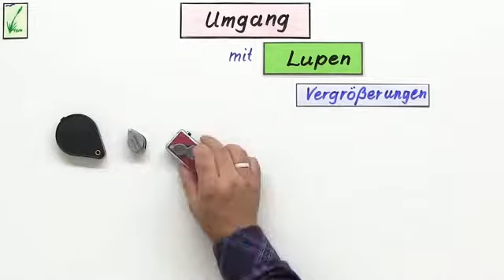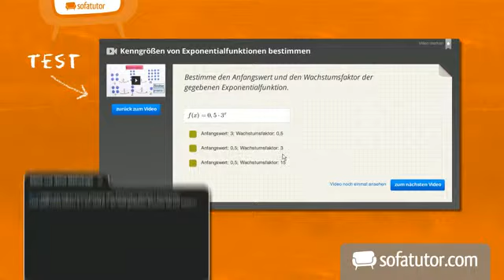Umgangsweise mit Lupe Stereolupe und Mikroskop | Biologie | Biologie der Zellen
Das komplette Biologie-Video zum Thema Mikroskop und Lupe findest du

Inhalt:
"Optische Vergrößerung"
"apparative optische Vergrößerung"
"Lupen Mikroskope Binokulare"
"Vergrößerungsfaktor"
"Aufbau Okular Linsen Revolver"
"monokular binokular"
"Präparat Objektträger"
"dünner Schnitte Licht"
"lichtdurchlässig Strahlengang"
"köhlern scharf stellen"

Dieses Biologie-Video zum Thema Mikroskopieren - Mittelstufe gehört zum Themengebiet "Biologie der Zellen".